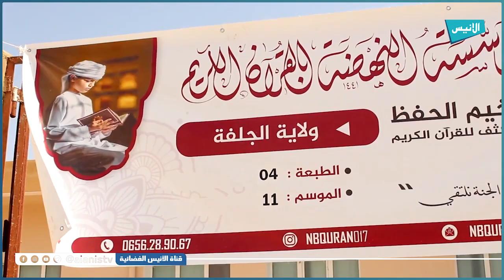الجلفة: مؤسسة “النهضة بالقرآن الكريم” تختتم المخيم المكثف لحفظ القرآن الكريم بعين وسارة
5000
فيسبوك :